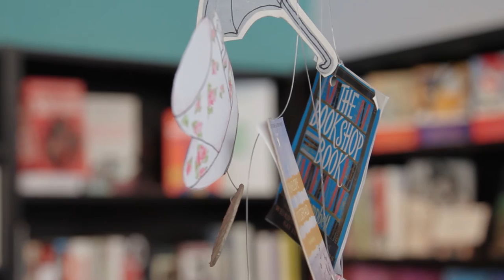Creative Writing Masterclass with Phil Earle: Dialogue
In this instalment of our Creative Writing Masterclass with Phil Earle the 'Heroic' author explains how to take inspiration and ideas from a variety of sources to help make your dialogue realistic and gripping.